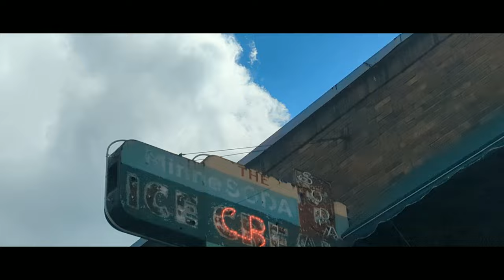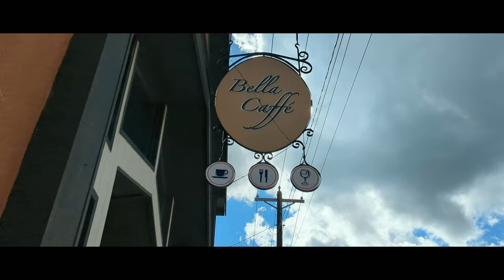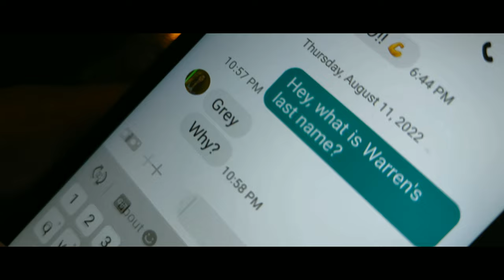On Borrowed Time | Official Movie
On Borrowed Time, presented by Ztake Studios.
Written and Directed by Caleb Hawn
CAST
Tucker Keysor
Abby Kopkie
John Van Gelderen
Paul Murrell
Zachary Johnson
Joshua Hawn
Jake Jones
Allisann Kreger
Ronia Larson
Terry Collette
Joshua Ricke
DJ Reynolds
CREW
Ronia Larson
Evelyn Hawn
Lily Kennedy
Cassandra Bachmann
Dana Larson

C418 and TheFatRat.
The C418 songs used were from the albums "Excursions", "Cookie Clicker", "Dief", "Life Changing Moments Seem Minor in Pictures", "148", and "72 Minutes of Fame".

Thank you so, so much to all of the people who made this movie a possibility.